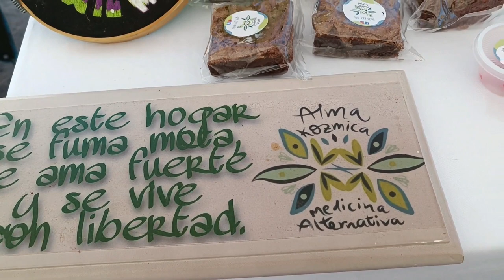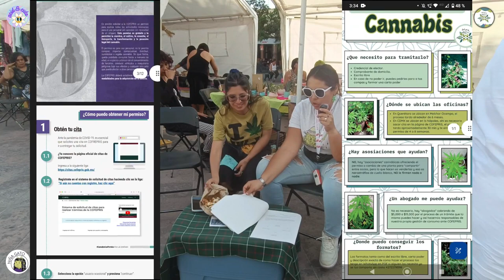Permiso De Consumo C4NN4BIC0MX 📜 Mujeres Verdes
Encuentro Mujeres Verdes 420 🌱
Bazar y Conversatorios Festejando el 20 de Abril: Dia del C4nn4bis.

🌱 Conversatorio sobre permiso de consumo personal c4nn4bic0

Marcas de Tiempo:
00:00 Intro Bazar 420
00:37 Presentaciones
01:48 Derechos Humanos, medicina y COFEPRIS*
02:48 Lineamientos del permiso y vacíos legales
05:54 Trámites  y asociaciones
7:36 Consumo responsable y discriminación
11:01 Calidad en el cultivo y compra
12:10 Semillas legales y cultivo natural
14:55 Productos y salud
16:13 Salud mental y consumo
20:56 Importancia social del trámite
27:27 Guías del trámite
32:50 Reflexiones sobre el permiso y el consumo diverso
49:17 Outro